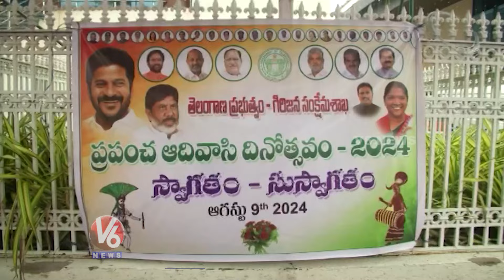Adivasi Dance | World Tribal Day 2024 Celebrations In Hyderabad | V6 News